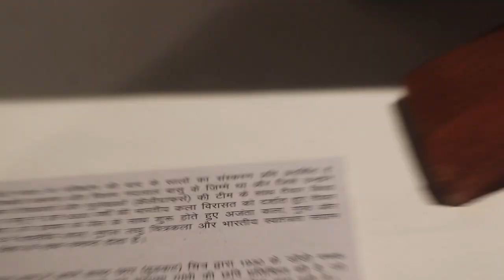Delhi Museum Nandlal Bose | Historical Place Stock Footage | Copyright Free Video | First Footage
Related Search :delhi museum, nandlal Bose, stock footage,  copyright free video, download free stock footage, copyright free stock video, copyright free video for youtube, copyright free video kahan se download karen.